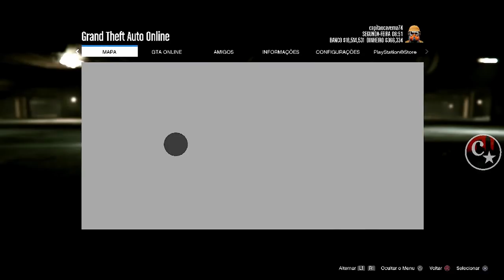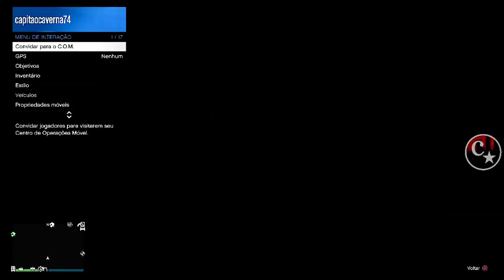💥BRAND NEW💥BUG SOLO PARA O "NOVO de NOVO" GC2F APÓS HOTFIX🚨FAÇA AGORA PS4/PS5/XBOX GTA5 ONLINE🔞🌐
▬▬▬▬▬▬▬▬▬▬▬ஜ۩۞۩ஜ▬▬▬▬▬▬▬▬▬▬▬▬▬▬
▓▓▓▒▒▒░░░ LEIA A DESCRIÇÃO DO VÍDEO ░░░▒▒▒▓▓▓ ▬▬▬▬▬▬▬▬▬▬▬ஜ۩۞۩ஜ▬▬▬▬▬▬▬▬▬▬▬▬▬

💥CARROS MODDEDS💥& CONTAS UPADAS P/ PS4:
♠ COMANDO CV74 - NOVO COMANDO
🎮 ID: PS4 - Capitaocaverna74 👈
🎮 ID: PS4 - Capitao74caverna 👈
🎮 ID: PS4 - Ccaverna74 👈
🎮 ID: PS4 - Capitao_74 👈
🎮 ID: PS4 - Capitao-74 👈

🌟🌟 CANAIS PARCEIROS 🌟🌟